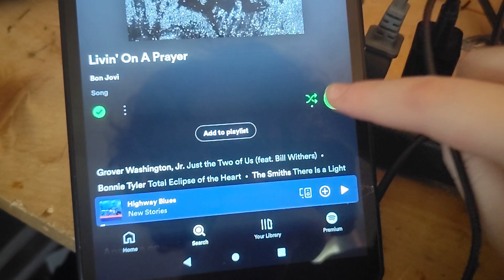SPTOIFY IN MOBILE IS TRASH!!!!!!!